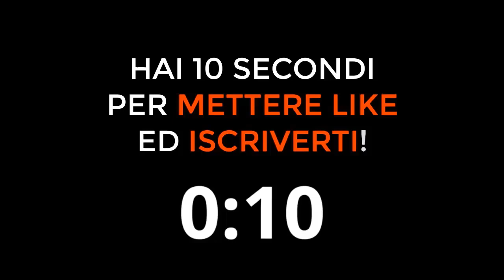SASSUOLO CONTRO LA SUPERLEGA! Il comunicato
Sassuolo contro la Superlega contro la UEFA

Come funziona Superlega
Cos'è Superlega Calcio
Superlega Europea Calcio
Superlega vs UEFA